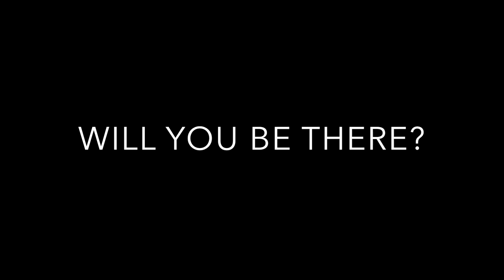BHS Presents: The Dining Room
Yet another look into the newest production put on at Brighton High School! The Dining Room- showing November 16th-19th. today!

Thanks to all the talented actors and actresses that starred in this video!